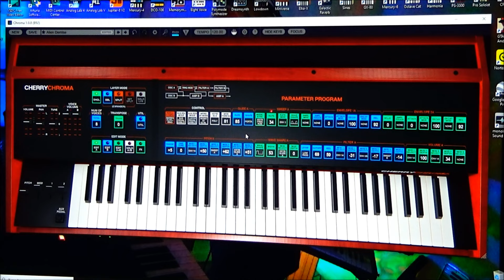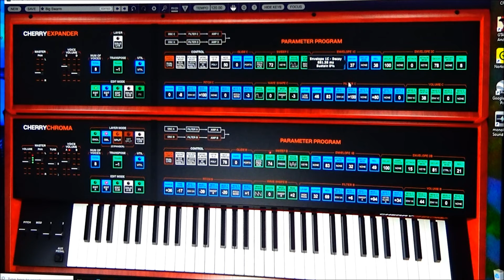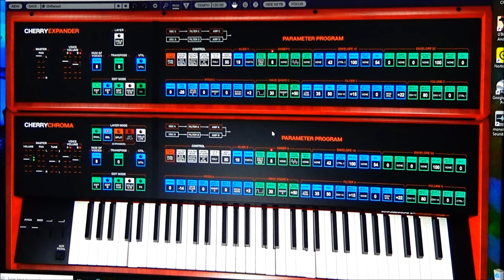Cherry Audio Chroma Expander Sounds of Chaos Beauty Virtual Synthesizer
"Cherry Audio Chroma Expander Sounds of Chaos Beauty"
The Cherry Audio Chroma Expander is super awesome & a BLAST to use!
In this VST video demonstration I start off with Special FX sounds
then break out some lush string synthesizers & pads! Very nice!
This fantastic virtual instrument is affordable & offers hours of sound design adventure! NO KIDDING!!! Rik's rating: A !
**Watch in HD!** ** No Talking!** **Turn it up!**
My Etsy store: AhnyxianSoundDesign
selling Synthesizer Sample Packs, UP NOW!
"Uber Moog MODX" is available NOW! Check it out!
*Jupiter-8* *Prophet-6* *OB-6* & more in .WAV format
& Exclusive Korg Kronos / Nautilus Sample Packs!
Buy my Ambient & Electronic Synthesizer Music
"Best of Earth Empire"
"Digital Heart, Analog Soul" Vol. 1 + 2,
"Unity", "Dark Night of the Soul" & "Back To 2049"
on iTunes, Spotify, Amazon & more!
Space & Meteorites
COMING SOON!!
Rik Marston
5/14/2024

Topic Keywords:
Cherry Audio
Chroma Expander
ARP OMNI
ARP QUADRA
Chroma Polaris
CR-78
Drum Machine
VST
Plug-In
Ahnyxian Sound Design
Uber Moog MODX
Moog Sub Phatty
Moog Grandmother
Roland Juno-106
Sample Pack
Korg Kronos
Korg Nautilus
Yamaha Montage M
Yamaha Montage
Yamaha MODX
J106MODX
Uber Analog Volume 3
Uber Jupiter-8 MODX
Analog Synthesizer
Digital Synthesizer
WAV file
Roland Jupiter-8
Roland Fantom-06
Roland Jupiter-X
Akai MPC Keys
Roland JP-8000
Moog One
Oberheim OB-X8
Behringer Pro-800
Behringer UB-XA
Oberheim Matrix-6
Sequential Prophet-6
Dave Smith OB-6
Arturia Polybrute
Hybrid Synthesizer
Sampler
Music Workstation
VCO
DCO
PCG